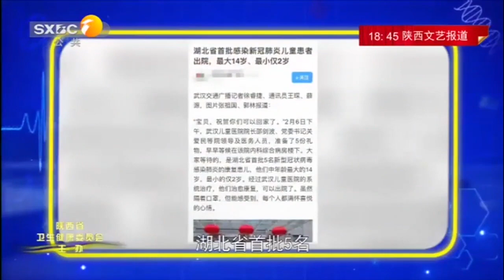正能量｜百姓健康众志成城科学抗争【百姓健康2020】